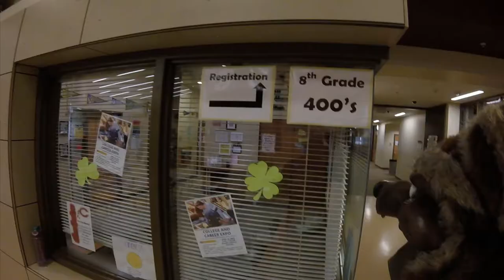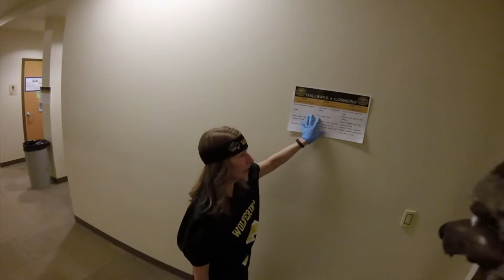6th graders -- welcome to Westwood!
New to Westwood? Let our mascot Rocko introduce you to staff, walk you through the school, and teach you what it's like!